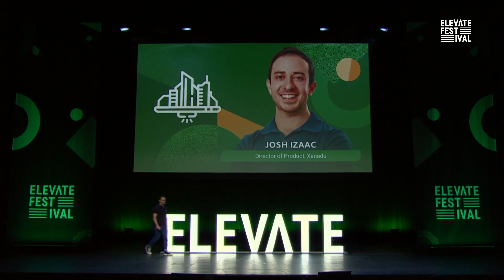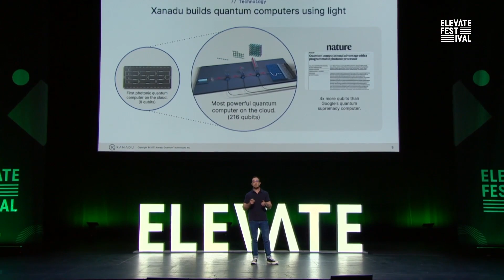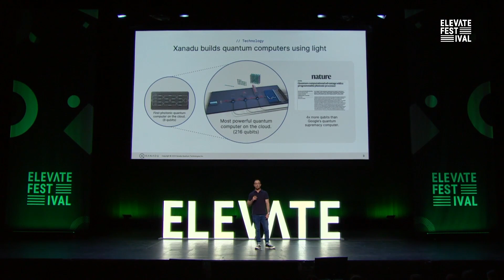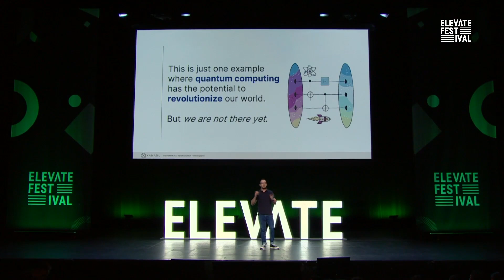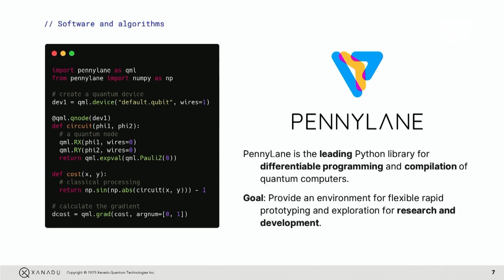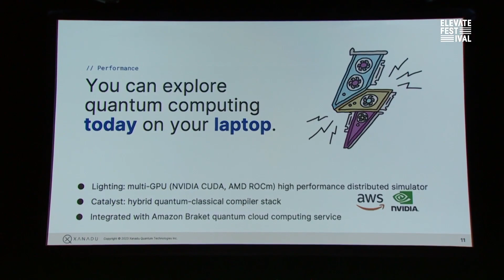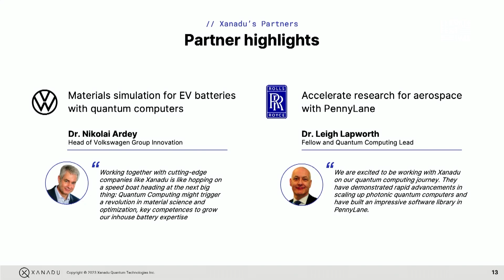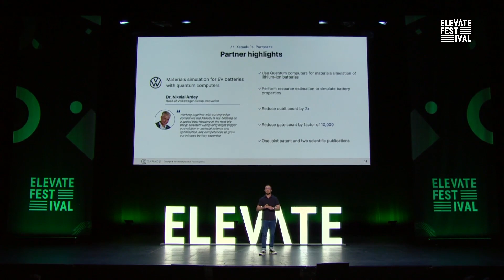How Do We Program the Quantum Computers of the Future? | Elevate Festival 2023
What does the future hold for quantum computing, and how do we program the quantum computers of the future?

Get these questions answered, and learn about Xanadu’s achievements and roadmap to a quantum future with Xanadu's Director of Product Josh Izaac.

Video provided by Elevate.